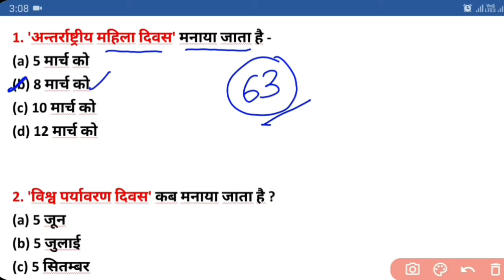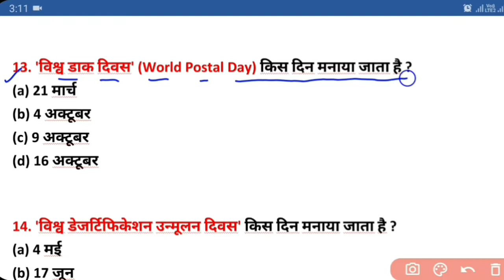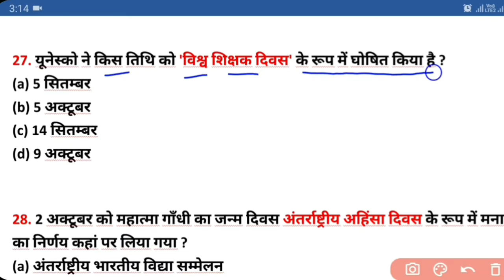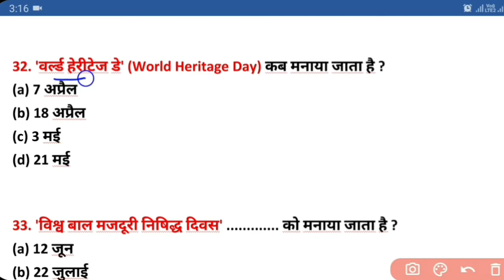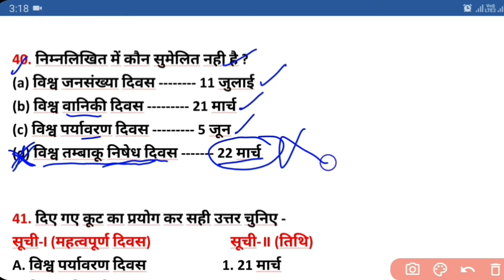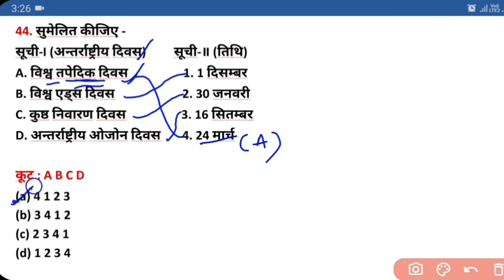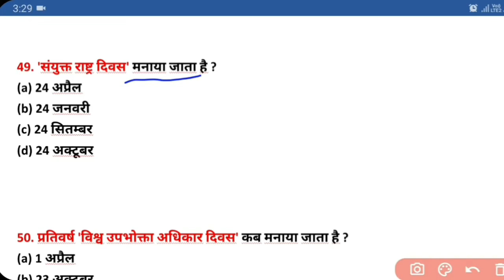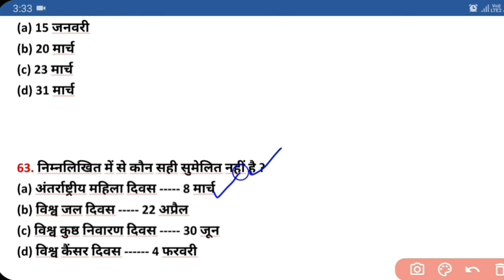विश्व एवं अंतर्राष्ट्रीय दिवस | Antarrashtriya Divas | Important days for SSC, RRB, Group D, NTPC